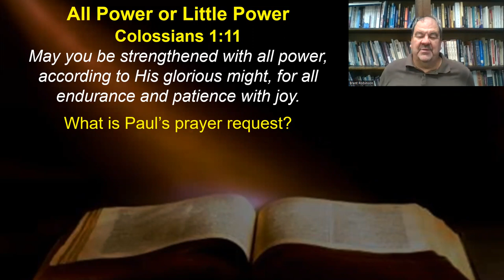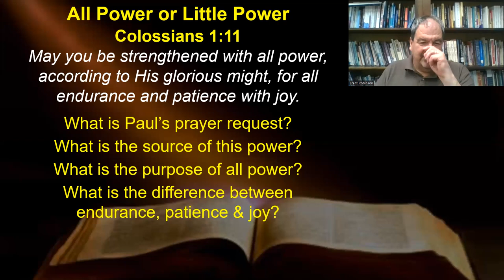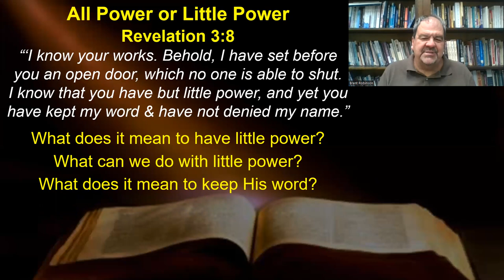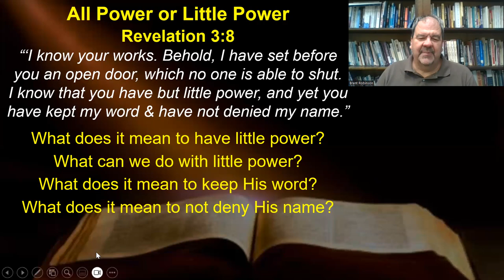All Power or Little Power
August 16, 2023 Prayer Meeting

Colossians 1:11 May you be strengthened with all power, according to His glorious might, for all endurance and patience with joy.

What is Paul’s prayer request?                Strengthened with all power
What is the source of this power?          His glorious might,
What is the purpose of all power?          Endurance, Patience & Joy
What is the difference between endurance, patience & joy?
     Not giving up, being patient while enduring, finding joy in all of it

Revelation 3:8  “‘I know your works. Behold, I have set before you an open door, which no one is able to shut.

Do our works impact the door God opens? Not really
Who can shut God’s open door?                   Only God can

I know that you have but little power, and yet you have kept my word & have not denied my name.”

What does it mean to have little power? Not surrendered or fully trusting Him
What can we do with little power?           Keep His word, Not deny His name
What does it mean to keep His word?    Put His word first as we seek truth
What does it mean to not deny His name?   Trusting Him in all things